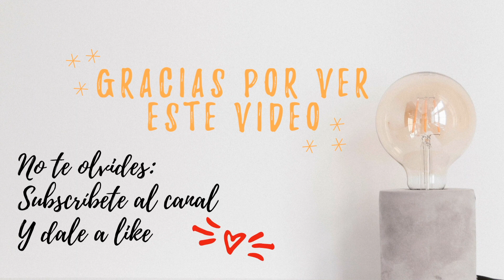5 Peinados FÁCILES l Inspirados en la FASHION WEEK l 5 EASY HAIRSTYLE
Aquí tenéis un tutorial para hacer 5 peinados fáciles para ocasiones especiales. Están inspirados en la Fashion week de París. Aquí tenéis el link en el que me inspiré para hacerlos.

hola!
Soy Cristina, una sevillana que vive en Finlandia. Este es mi canal donde podrás encontrar videos relacionados con la maternidad en Finlandia como: vlogs, tutoriales, hauls, y recetas para llevar una vida sana :D